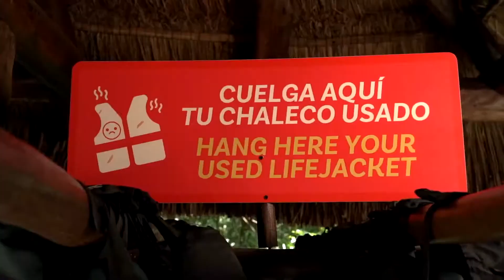Parque Xenotes | Riviera Maya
El único tour en Cancún que te lleva a conocer los cuatro tipos de cenotes que existen, a admirar su belleza, interactuar con su naturaleza y a realizar una actividad diferente en cada uno de ellos. ¡Los cenotes en Cancún son los más hermosos de la Península de Yucatán!